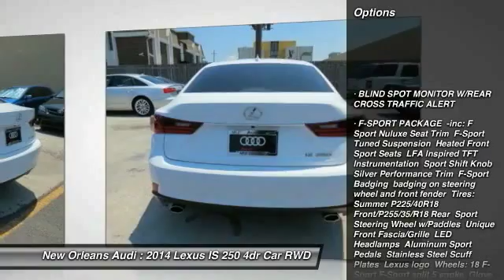2014 Lexus IS 250 Metairie LA N019330V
2014 Lexus IS 250

EPA 30 MPG Hwy/21 MPG City!, $2,000 below NADA Retail! IS 250 trim. CARFAX 1-Owner, Extra Clean. Sunroof, CD Player, Onboard Communications System, Dual Zone A/C, iPod/MP3 Input, Alloy Wheels, Overhead Airbag, Satellite Radio. SEE MORE!KEY FEATURES INCLUDESunroof, Satellite Radio, iPod/MP3 Input, CD Player, Onboard Communications System, Aluminum Wheels, Dual Zone A/C MP3 Player, Keyless Entry, Steering Wheel Controls, Child Safety Locks, Electronic Stability Control. IS 250 with Ultra White exterior and Black interior features a V6 Cylinder Engine with 204 HP at 6400 RPM*. Non-Smoker vehicle.A GREAT TIME TO BUYThis IS 250 is priced $2,000 below NADA Retail.OUR OFFERINGSNew Orleans Audi treats the needs of each individual customer with paramount care. We know that you have high expectations, and as the premier Audi dealer in New Orleans, we enjoy the challenge of meeting and exceeding those standards each and every time. Allow us to demonstrate our commitment to excellence!Pricing analysis performed on 7/21/2015. Horsepower calculations based on trim engine configuration. Fuel economy calculations based on original manufacturer data for trim engine configuration. Please confirm the accuracy of the included equipment by calling us prior to purchase.